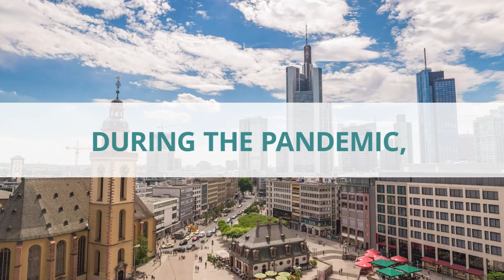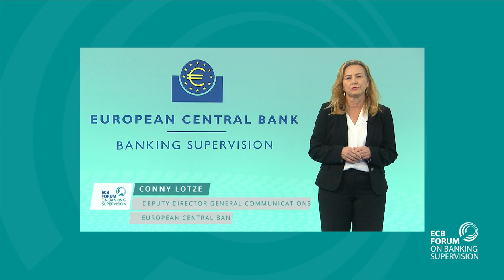ECB Forum on Banking Supervision 2021: Welcome address by Christine Lagarde, ECB President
ECB President Christine Lagarde delivered her welcome address to the ECB Forum on Central Banking.